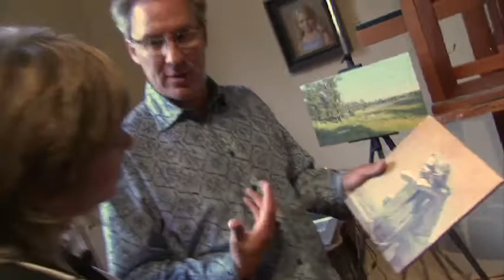Jeff Hurinenko Interview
Portrait artist Jeff Hurinenko interview on the show "Life to the Max." Tour of Jeff's house and that of a client to see his work.